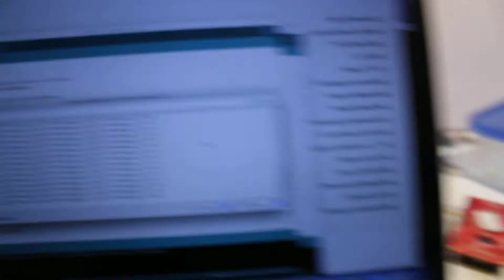Temperature Sensor Demo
Instructables Demo